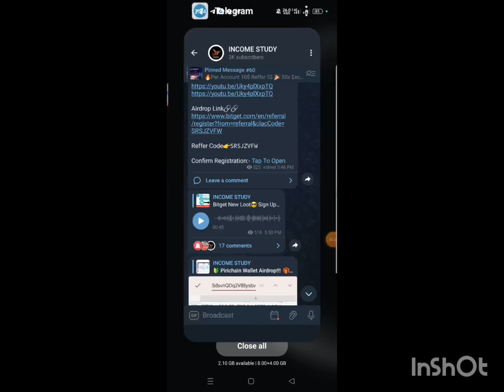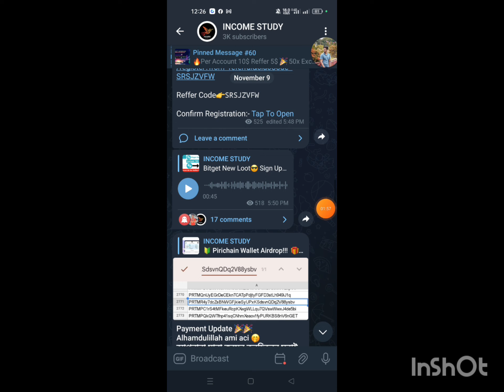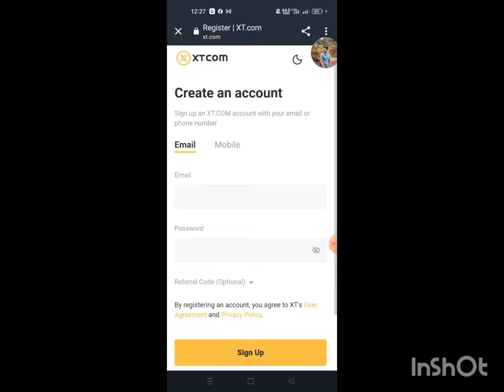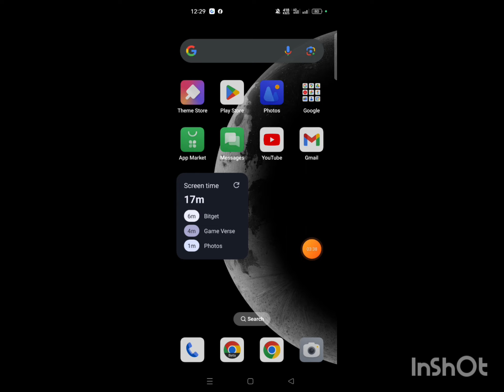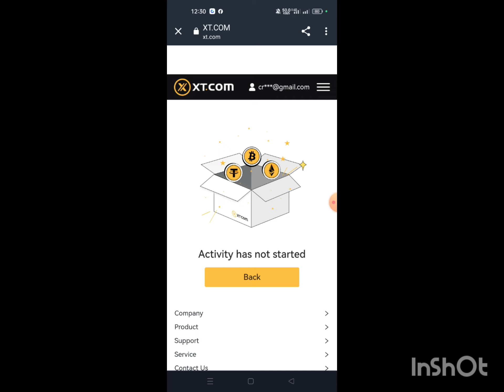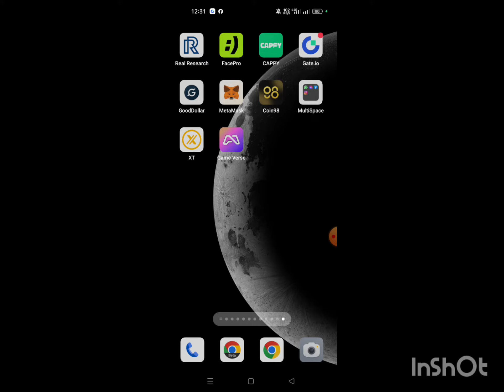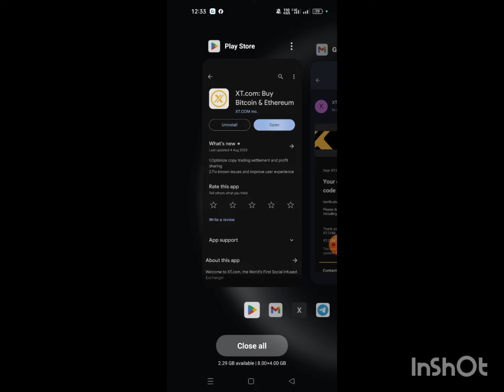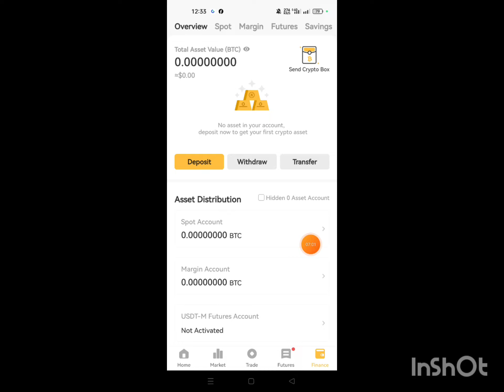😱Instant 14$ Profit। Xt New Loot🤑। Xt Withdrawal। Xt Airdrop। Today New Loot। Crypto Loot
Tags,
Xt,
Xt new offer,
Airdrop,
New exchanger
Xt Exchange,
New airdrop,
Instant withdraw,
Airdrop update,
Crypto loot,
Income study,
Earn money online,
Xt new user,
Xt instant airdrop,